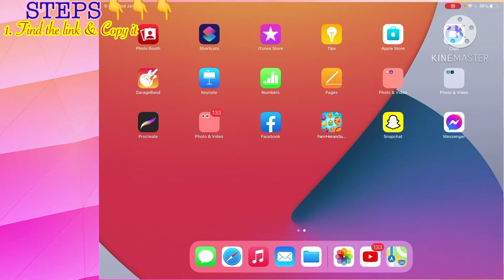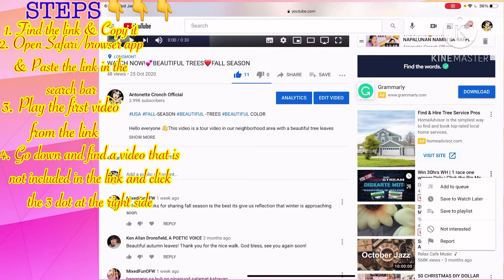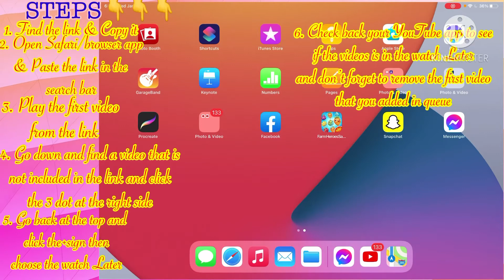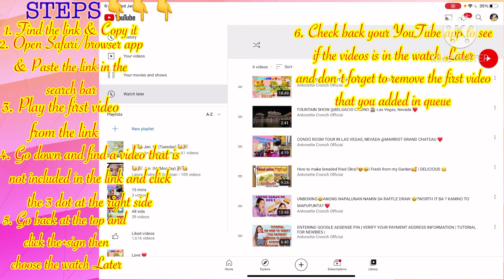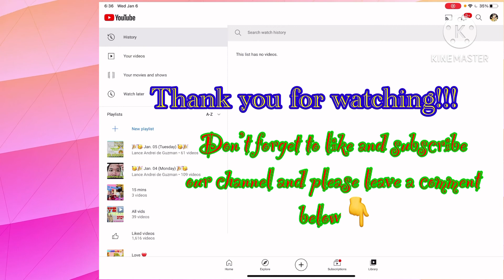BAGONG PARAAN NG PAGLIPAT NG WHOLE PLAYLIST TO WATCH LATER 💯 ✅🤩 |ONE BY ONE NO MORE❌| STEP BY STEP